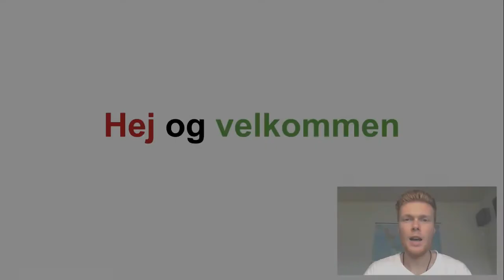1-Tabellen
Her kan lære 1-Tabellen og øve dig i den.